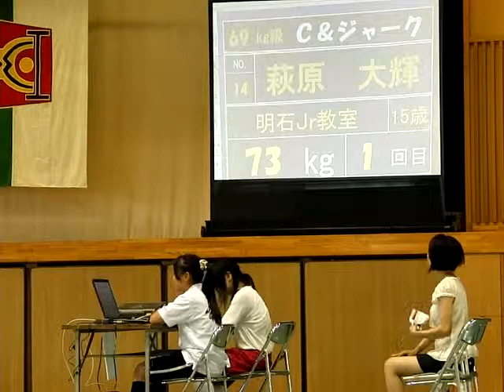100814 第64回兵庫県民体育大会《重量挙げ》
中学校男子 69kg級　荻原大輝（平野中3年）スナッチ64kg、クリーン＆ジャーク80kg、トータル144kg